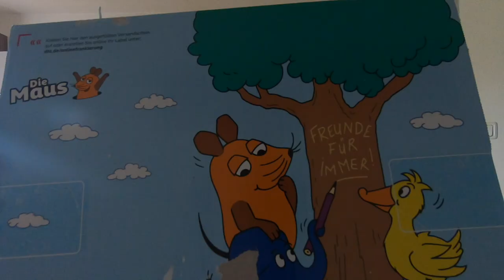MIR WAR NOCH NIE SO SCHLECHT IM LEBEN 🤮?! VLOG 14.05.2021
euda wir hatten eine kleine Reunion im Livestream aber mir war so schlecht auf einmal
der Chat meinte ich habe vielleicht eine Kohlenmonoxid Vergiftung 🤮